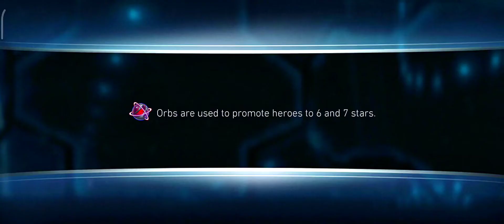Batwoman The Drowned Easiest Oneshot Injustice 2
injustice 2 Batwoman the drowned injustice 2 mobile tips and tricks dc comics Insane oneshot one shot build guide injustice 2 gameplay how to get characters chest opening Injustice 2 memes legendary characters best characters tier list god mode the all blades Dc dc young fly dceu Gaming royalty family gaming ferran gaming channel royalty gaming channel Krustyblunt gaming